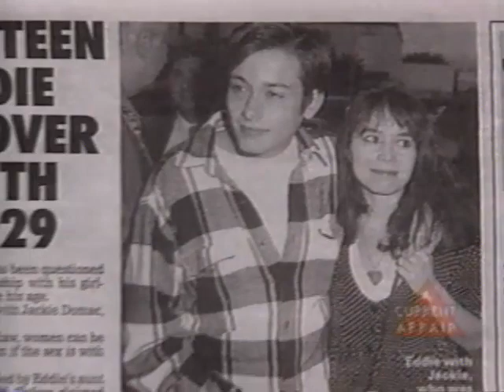1994 Edward Furlong/Jacqueline Domac - A Current Affair